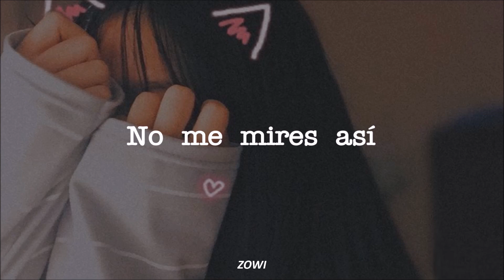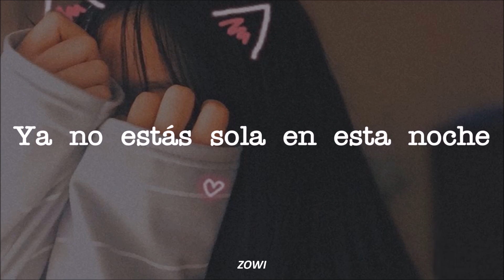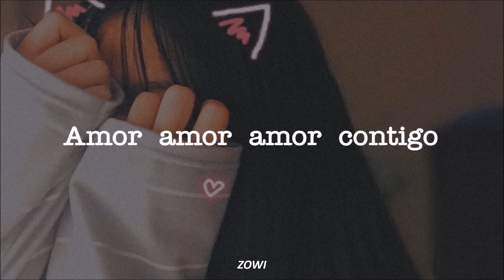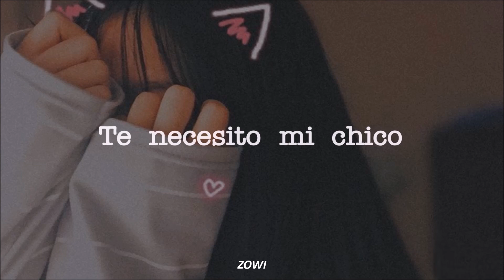MOTTE (모트) : Slush | Meow, The Secret Boy OST PARTE 6 | Sub Español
♡: Drama [ Meow, The Secret Boy ] OST 6